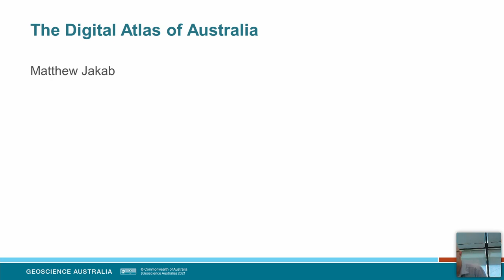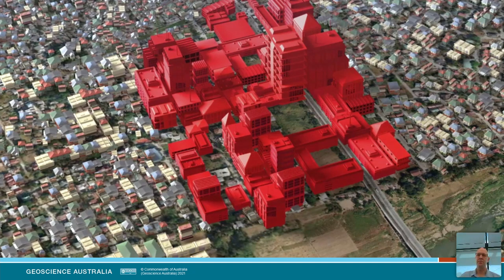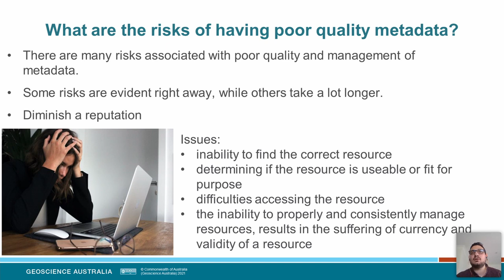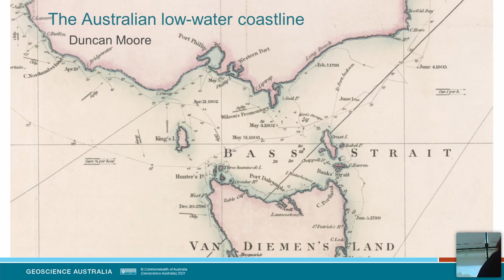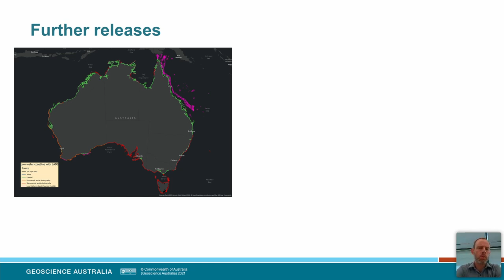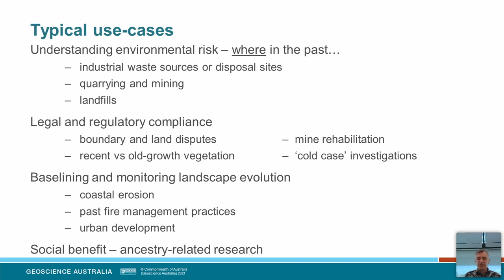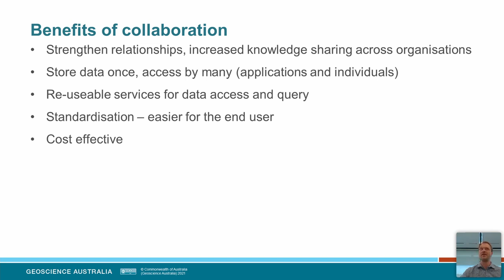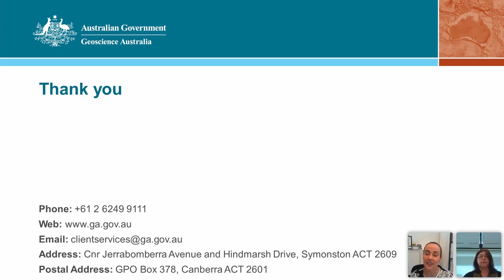Building Australia’s economic, social and environmental growth and resilience through location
Through Commonwealth and State/Territory government partnerships, the National Location Information (NLI) Branch implements cutting-edge approaches to integrate and deliver data, services and analytical capability to the public, Government and critical industries. This talk will present examples of NLI’s work - work central to the Australian Government’s ambitious Digital Economy Strategy to make Australia a leading global digital economy by 2030, along with the Australian Data Strategy, to ensure government data is in the ‘best state’ to feed this future digital economy.